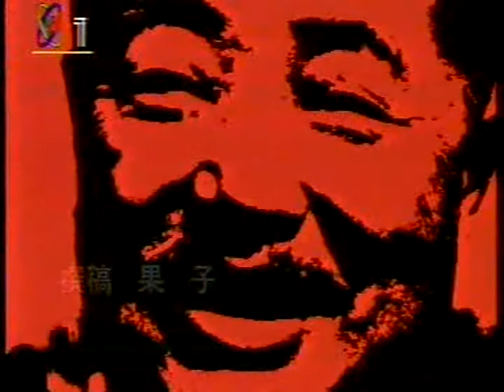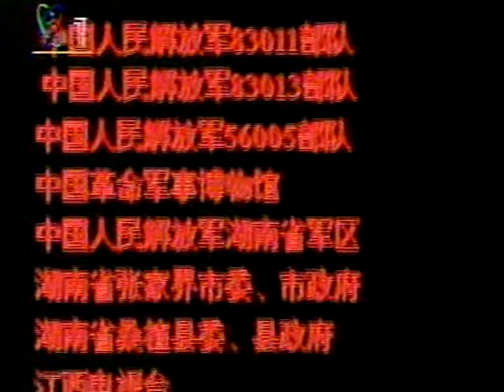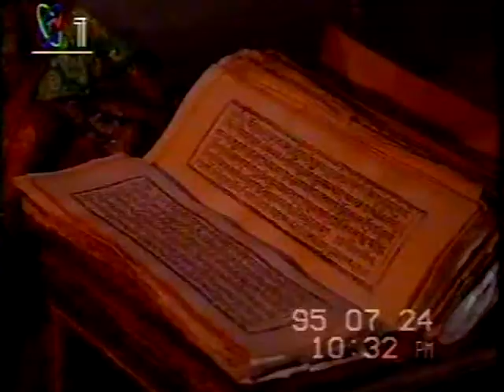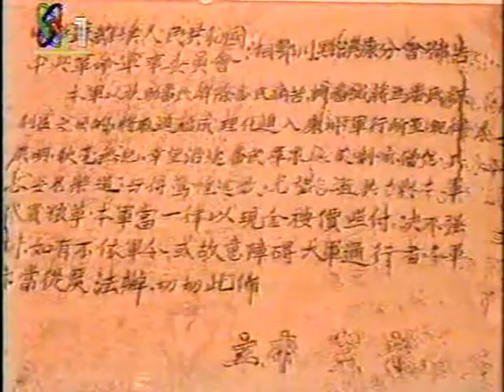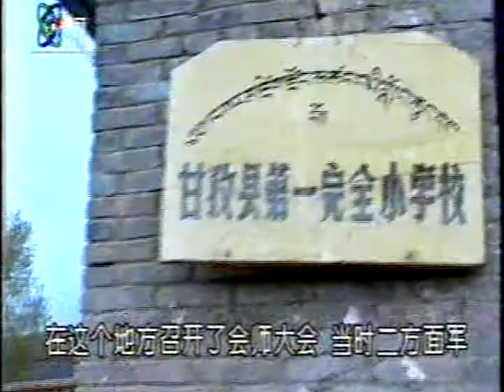中共 贺龙 元帅 中共红色国力崛起 Red China Regime History